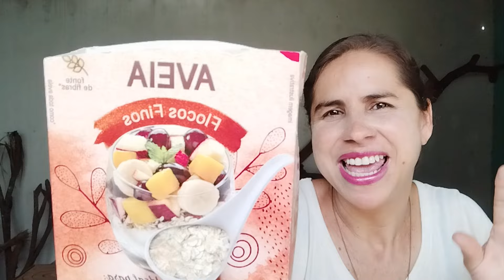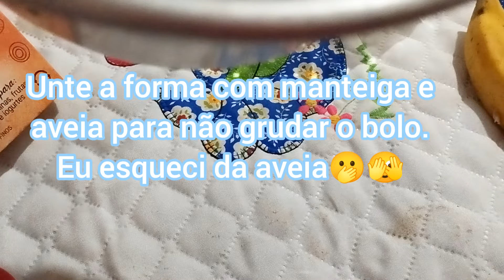BOLO ZERO AÇÚCAR FICA SABOROSO l SEM AÇÚCAR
Olá Pessoal!
Esse bolo zero açúcar, sem farinha de trigo e açúcar super fácil de fazer ,fica saboroso,confira!